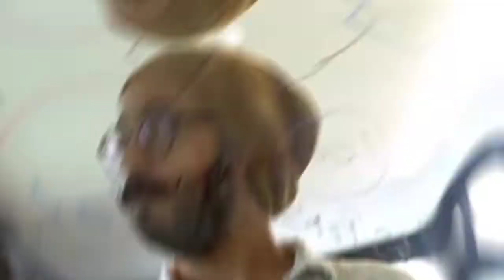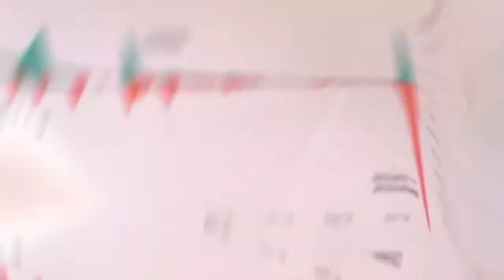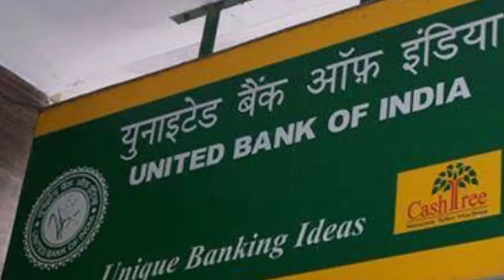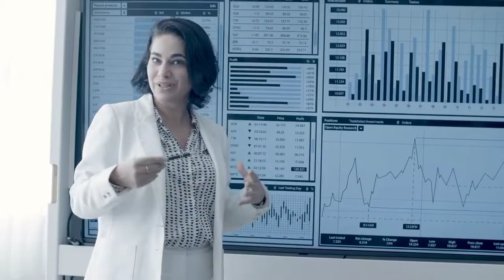Kolkata vs Bangalore Comparison 2021 | Kolkata vs Bangalore City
Kolkata vs Bangalore Comparison 2021 | Kolkata vs Bangalore City | Bangalore vs Kolkata Comparison in Hindi

Kolkata & Bangalore are two one of the biggest cities in india.
Kolkata is the capital of West Bengal state. Kolkata called the Cultural capital of India.
While Bangalore is the capital of Karnataka state. It is the IT capital of india.
In this vedio we will make a comparison between Kolkata & Bangalore. In that, we will compare both the cities on the basis of their area, population, gdp, tourism etc.